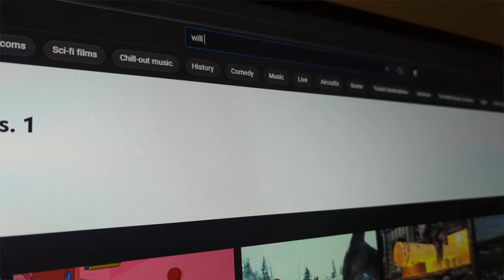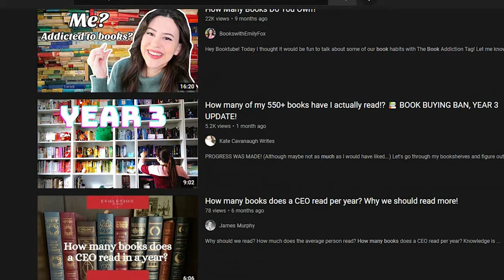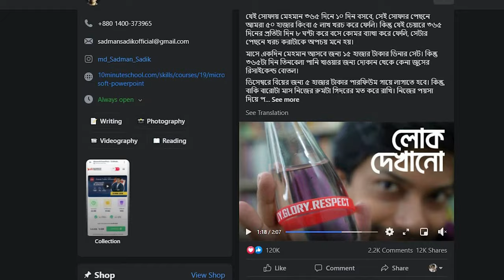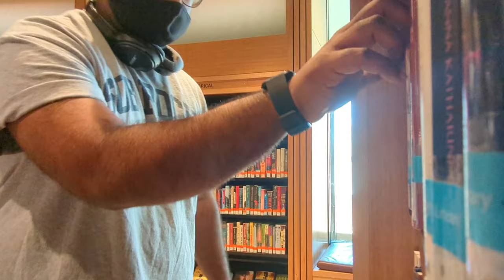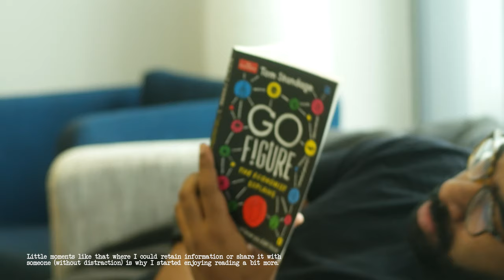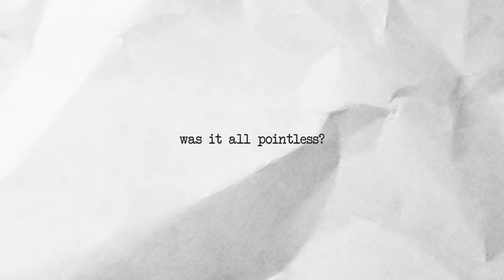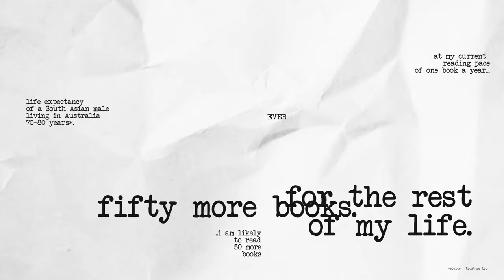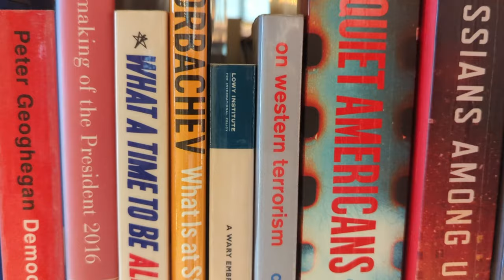i suck at reading books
I was never a massive reader of books but I used to read. These days, I completely suck at it. And with so many of the people around me being avid readers, I felt compelled to do something about it. Here's my attempt at understanding what it means to be a "serial book reader" through my 30 Day Book Challenge.

TIMESTAMPS

00:00 i suck at reading
00:16 why I stopped reading
01:32 30 day book challenge
02:39 i ask Sadman Sadik about books
03:39 the books i chose for the challenge
04:18 why we read
05:31 it's time for a twist
05:41 why i failed
06:53 it wasn't all bad
07:27 what prompted the challenge
08:23 why it's never late to pick up a book
09:27 comets, asteroids and meteors

This channel covers the reality of being a digital creator, creativity, the creator economy and a few odd balls about the internet.